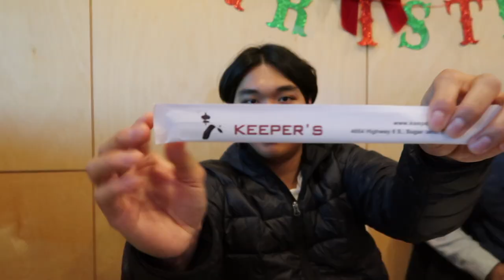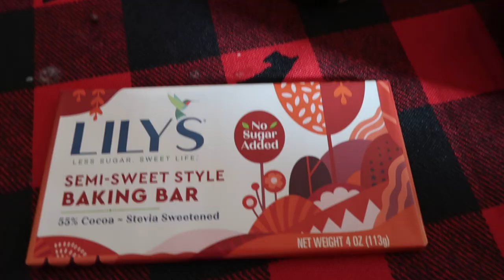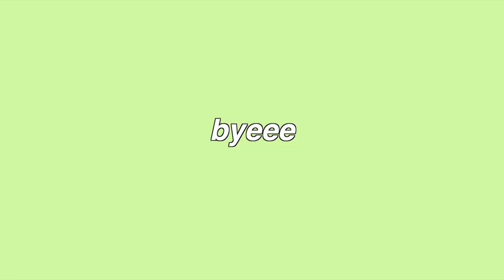vlog | TRYING SEA URCHIN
I try uni (sea urchin) for the first time... see my reaction (it's quite lovely). Also, I have a frickin great time with Nate and his family for Christmas :)